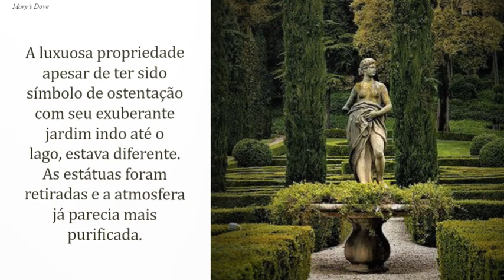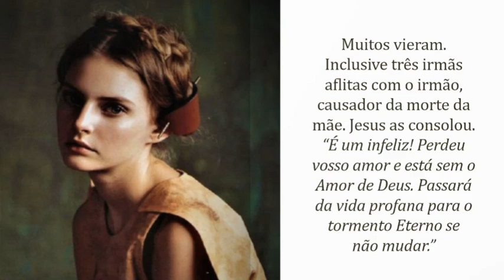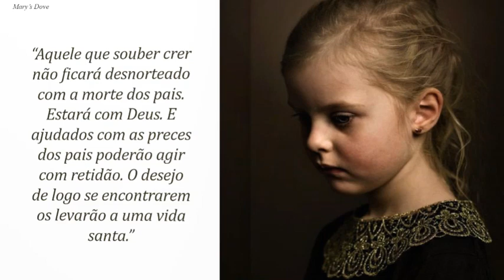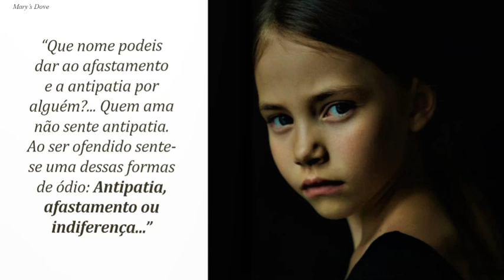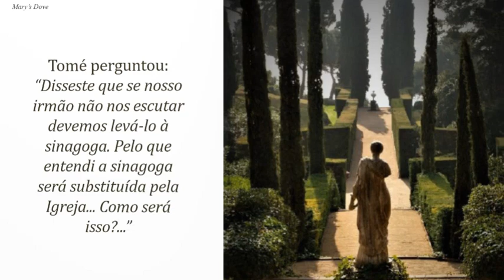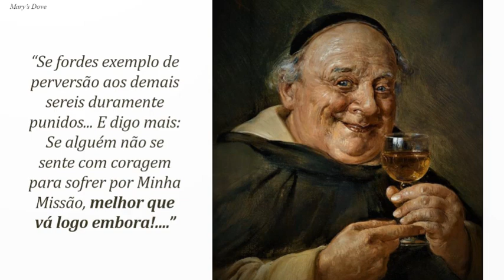148 - AMOR SEMPRE AMOR!! (MULTIPLE LANGUAGES)